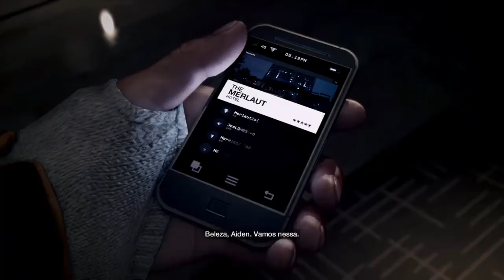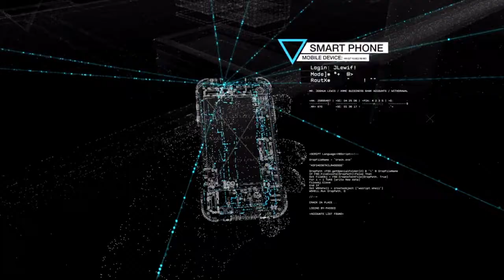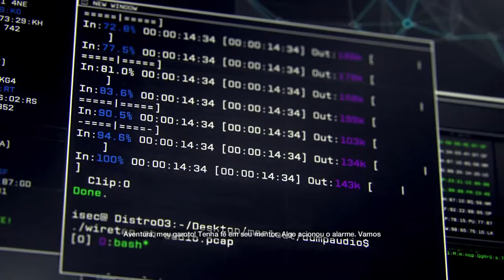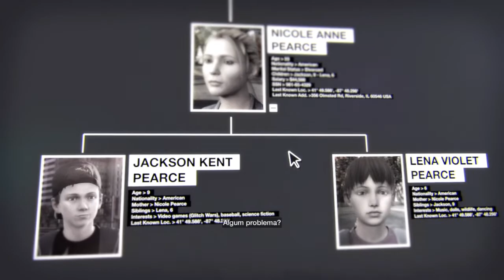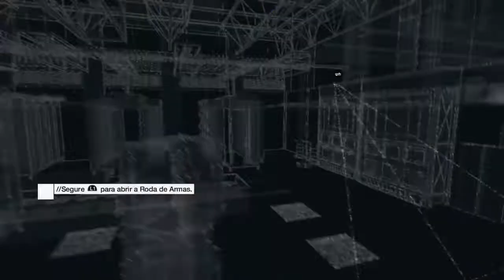WATCH_DOGS - O começo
Confiram o vídeo!